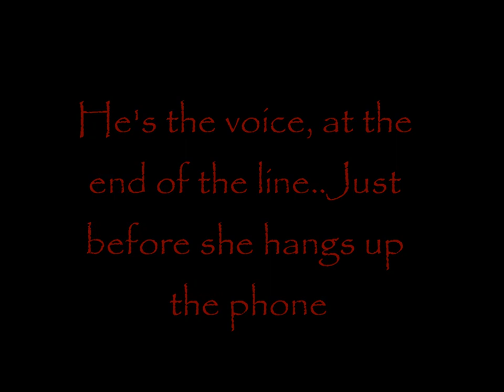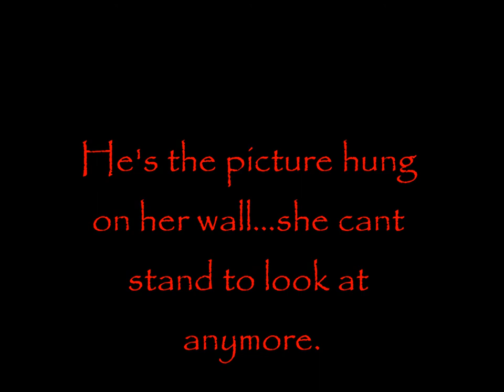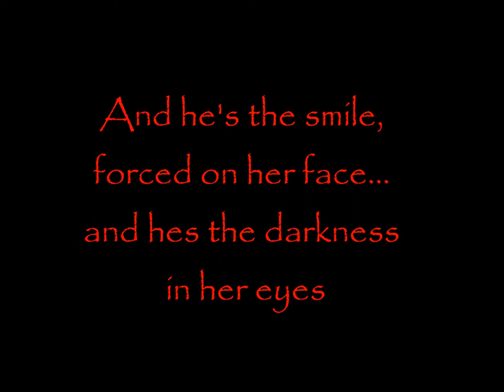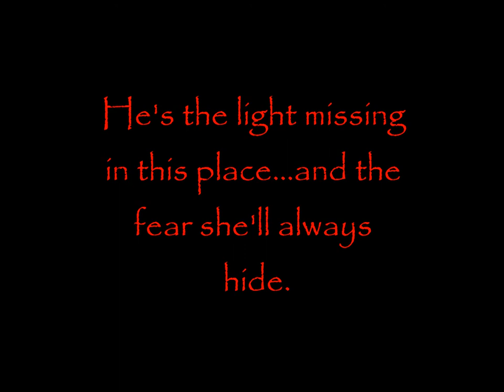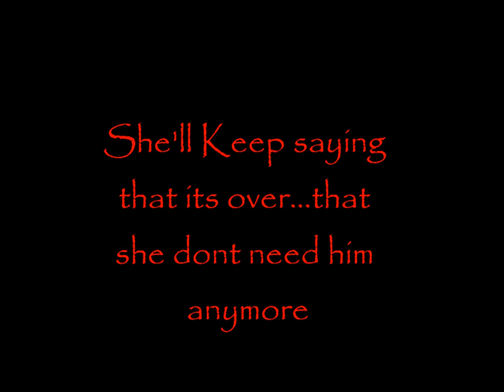Somthing To Her by Paul Gorman & The Gypsy Poets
This is a song by Paul Gorman & The Gypsy Poets.